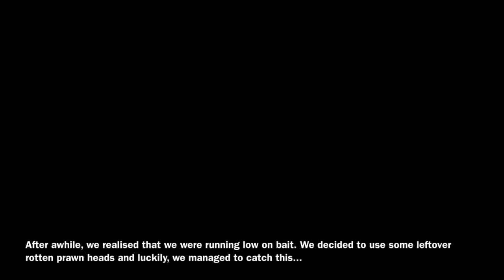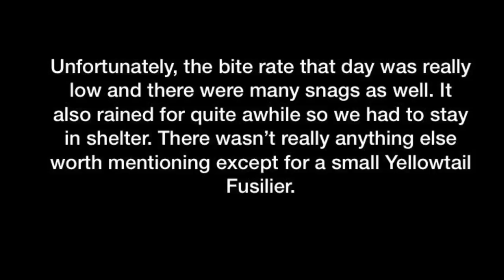Grouper Fishing in Singapore | Fishing at Marina South Pier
It is yet another fishing session at Marina South Pier! We had a short morning session at Marina South Pier before heading to Kusu Island for more fishing. We managed to catch a small grouper in the morning but fishing was bad at Kusu Island and it rained quite abit as well so we had to take shelter. Hopefully we’ll get something bigger to cook next time!